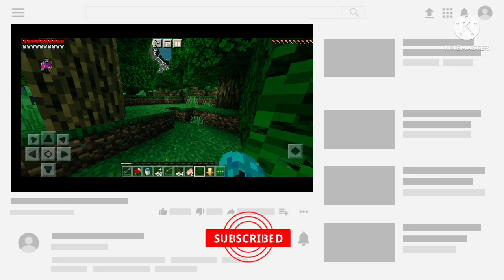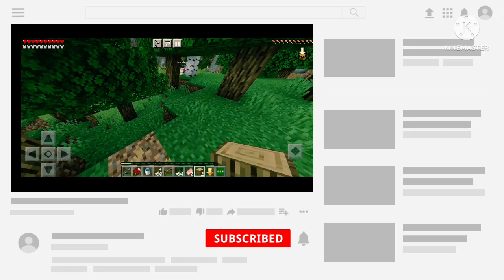visiting the picnic with my friend 💕